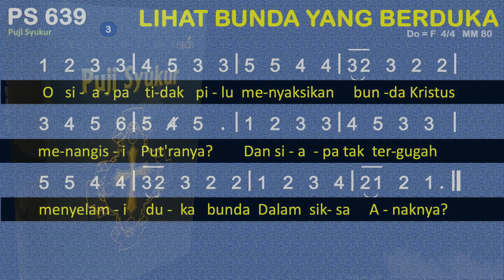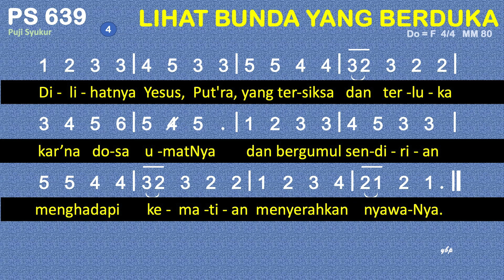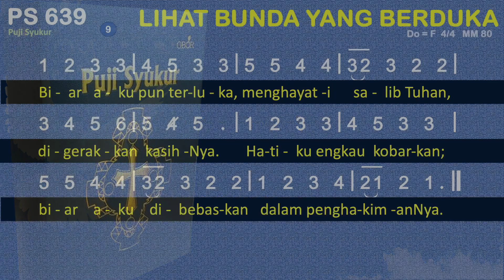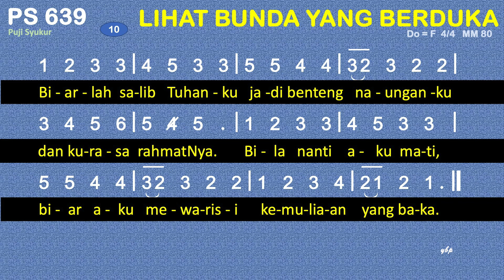PS 639 Lihat Bunda yang Berduka (Stabat mater dolorosa) - Puji Syukur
PS 639 Lihat Bunda Yang Berduka - Puji Syukur
Syair: Stabat mater dolorosa, Anonim Latin, abad ke-13,
Terjemahan: Yamuger, 1984,
do = f
4 ketuk

00:00 Bait 1 Lihat bunda yang berduka di depan salib Sang Put'ra;
055 Bait 2 Bunda Put'ra Tunggal Allah disebut "yang berbahagia"
01:39 Bait 3 O siapa tidak pilu menyaksikan bunda Kristus menangisi
02:23 Bait 4 Dilihatnya Yesus, Put'ra, yang tersiksa dan terluka
03:06 Bait 5 Wahai bunda, sumber kasih, biar turut kuhayati
03:50 Bait 6 Biarlah sengsara aib dari Dia
04:33 Bait 7 Biar aku disampingmu pilu kar'na wafat Kristus
05:19 Bait 8 O perawan yang terpilih, perkenankan aku ini
06:01 Bait 9 Biar aku pun terluka, menghayati salib Tuhan,
06:44 Bait 10 Biarlah salib Tuhanku jadi benteng naunganku

1
Lihat bunda yang berduka di depan salib Sang Put'ra;
air mata bergenang. O betapa jiwa ibu tersedu menanggung pilu,
bagai ditembus pedang.
2
Bunda Put'ra Tunggal Allah disebut "yang berbahagia"
kini sangat bersedih. Hatinya dirundung duka,
kar'na Put'ra yang termulia bersengsara di salib.
3
O siapa tidak pilu menyaksikan bunda Kristus menangisi
Put'ranya? Dan siapa tak tergugah menyelami duka bunda
Dalam siksa Anaknya?
4
Dilihatnya Yesus, Put'ra, yang tersiksa dan terluka
kar'na dosa umatNya dan bergumul sendirian
menghadapi kematian menyerahkan nyawaNya.
5
Wahai bunda, sumber kasih, biar turut kuhayati
dukamu yang mencekam; biar hatiku bernyala mengasihi
Put'ra Allah dan padaNya berkenan.
6
Biarlah sengsara aib dari Dia
yang tersalib tersemat di hatiku; biar siksa salib itu
yang ditanggungNya bagiku kudekap bersamamu.
7
Biar aku disampingmu pilu kar'na wafat Kristus
di sepanjang hidupku; inilah keinginanku:
di dekat salib Put'ramu besertamu tersedu.
8
O perawan yang terpilih, perkenankan aku ini
ikut dikau bersedih; biar kematian Tuhan
dan darahNya yang tercurah kukenangkan tak henti.
9
Biar aku pun terluka, menghayati salib Tuhan,
digerakkan kasihNya. Hatiku engkau kobarkan;
biar aku dibebaskan dalam penghakimanNya.
10
Biarlah salib Tuhanku jadi benteng naunganku
dan kurasa rahmatNya. Bila nanti aku mati,
biar aku mewarisi kemuliaan yang baka.